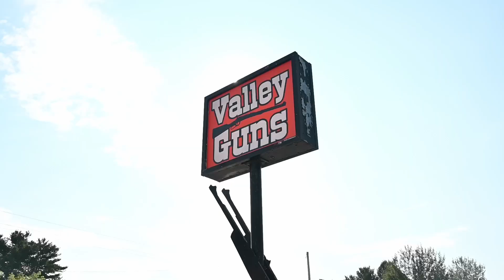2427 Petawawa Blvd